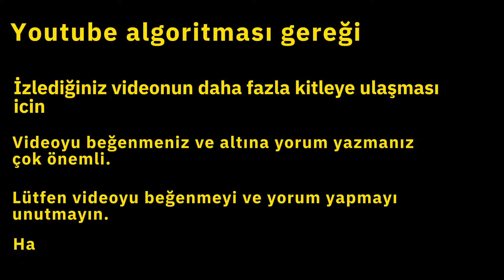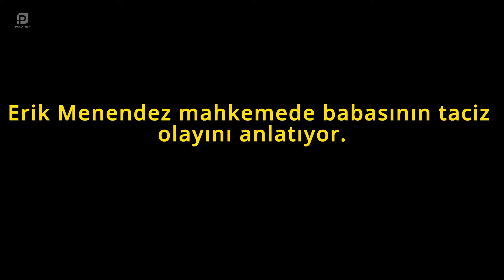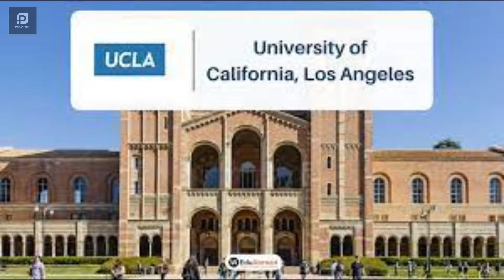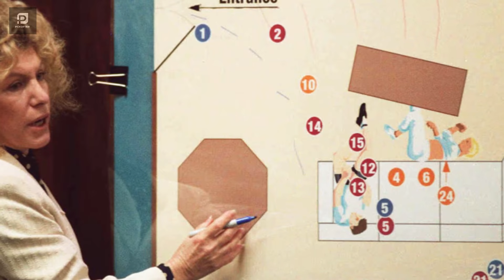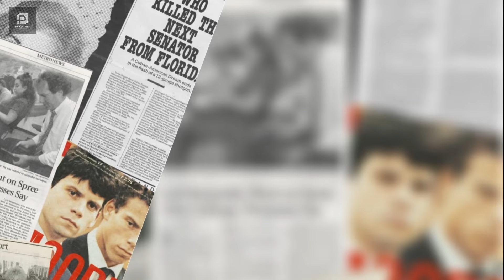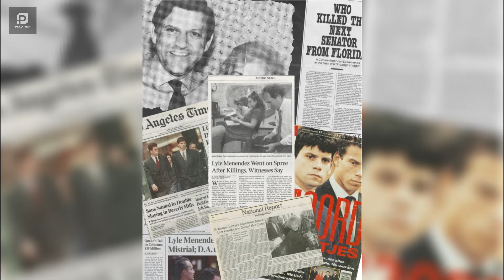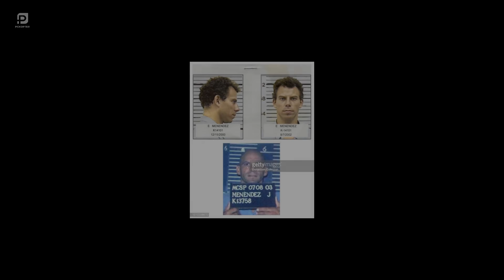2.Bölüm: Gerçekler acıtır! Enine Boyuna Menendez Kardeşler Belgeseli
pckopter den hepinize merhaba.

acecho Music by anrocomposer from Pixabay

cinematic-dramatic Music by AleXZavesa from Pixabay

dramatic-tension Music by Ashot-Danielyan-Composer from Pixabay

piano-cassical-brand-motive Pixabay'den ZakharValaha adlı sanatçıya ait müzik

tense-cinematic Music by Musictown from Pixabay

tense-detective-looped-drone Music by Daddy_s_Music from Pixabay

the-spell-dark-magic-background-music-ob-lix Music by OB-LIX from Pixabay

touch-and-sound Music by Juan_Sanchez_Music from Pixabay

war Music by Lesfm from Pixabay